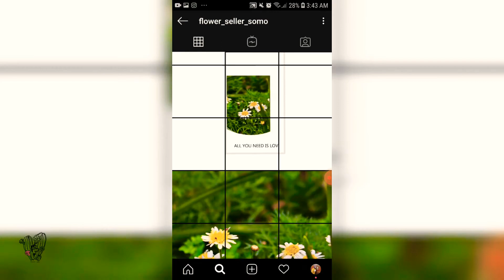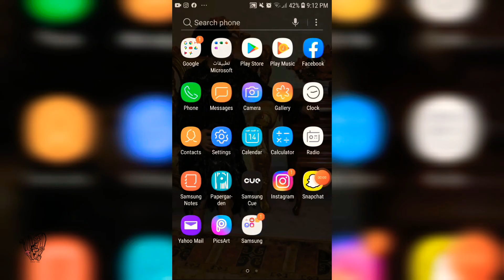الخطوات اللي بعملها لأجهز طلبات الزباين ..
طلبات،زباين،أوردرات ،تغليف،تجهيز،انستجرام،فيسبوك

حسابي بانستجرام
  My account on instagram